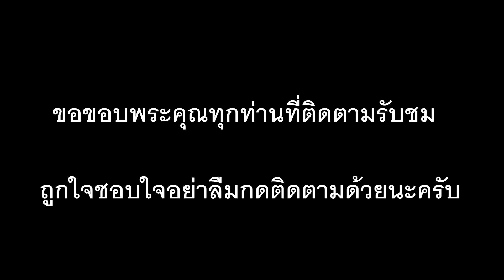FIFA 19 (ฟูแล่ม vs ลิเวอร์พูล) พรีเมียร์ลีกอังฤษ หงส์แดงจะคว้า 3 แต้มได้หรือไม่ ห้ามพลาดเด็ดขาด !!!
มารับชมก่อนการแข่งขันจริงกันครับ ศึกฟุตบอลพรีเมียร์ลีกอังกฤษ  ฤดูกาล 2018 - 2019 ระหว่าง ฟูเเล่ม เปิดสนามต้อนรับการมาเยือนของ ลิเวอร์พูล ผลการแข่งขันจะออกมาเช่นใดไปชมกันครับ คู่นี้แข่งจริง คืนวันอาทิตย์ ที่ 17 มีนาคม 2562 เวลา 21.15 น วีดีโอนี้จัดทำขึ้นเพื่อความบันเทิง มีข้อผิดพลาดประการใดก็ขออภัยนะที่นี้ด้วยนะครับ ถูกใจชอบใจกดติดตามด้วยนะครับ